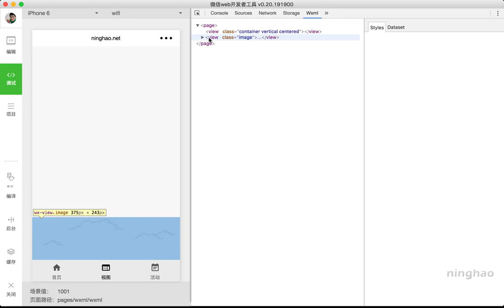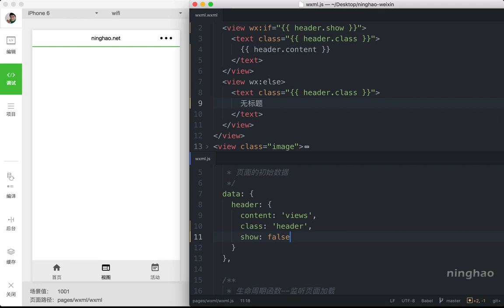企业级微信小程序精品开发实战课 22 22 条件渲染